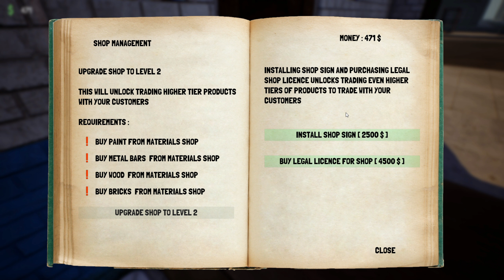PAWN SHOP SIMULATOR [FR] / Acheter,Vendre Des Objets Et Améliorer Sa Boutique De Prêt sur Gage (PC)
PAWN SHOP SIMULATOR [FR] / Acheter,Vendre Des Objets Et Améliorer Sa Boutique De Prêt sur Gage
Gérez votre prêteur sur gages dans les années 50, achetez auprès de clients à bas prix et revendez à un prix plus élevé, survivez et améliorez votre boutique pour maximiser vos revenus !
             Liens Pour Soutenir la Chaine:
 🚨Ma Config🚨
🚦:Processeur : Intel Core i5 9600K
🚦 Carte mère : MSI  Z390 GAMING PLUS
🚄: Carte graphique : RTX 3060 12gb
🚄 :Disque Dur : WD 2To - 7200tr/min
🚄: Disque Dur : Samsung SSD 970 1To
📺: Ecran : Optix Mag 272 MSI 27 Pouces

pawn shop simulator fr,pawn shop simulator,fullfamily,pawn shop game,pawn shop,pawn shop simulator gameplay français